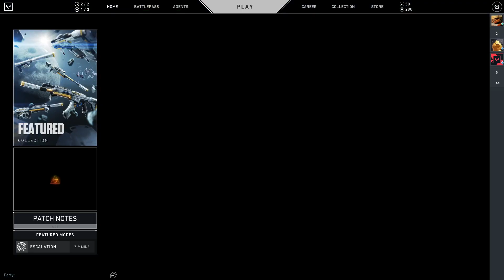more comp and such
stream title: "valorant time :flushed: i ranked up last stream :)" -- Watch live